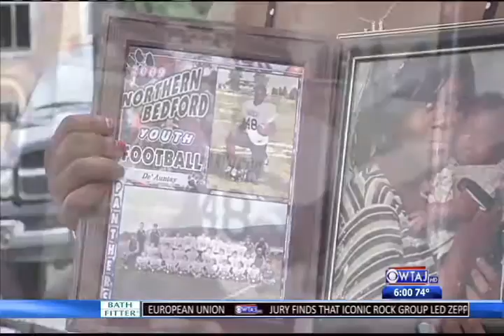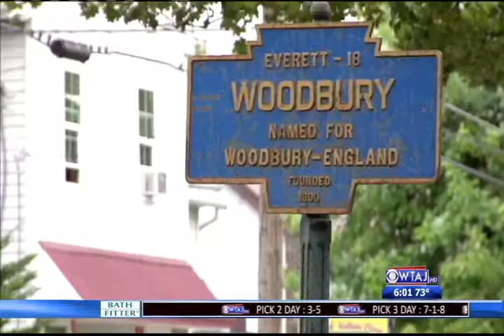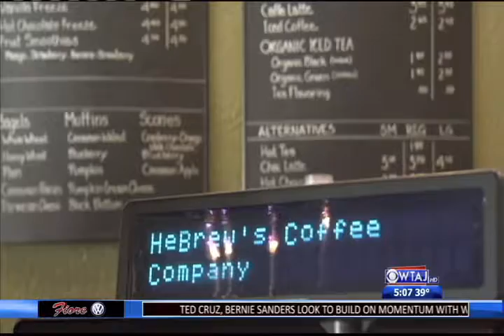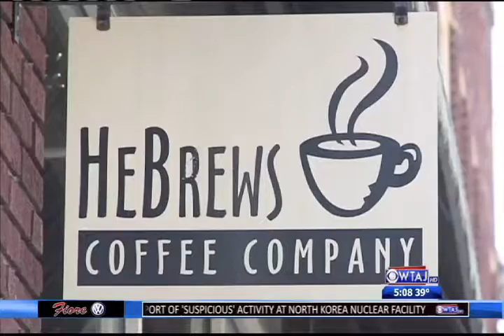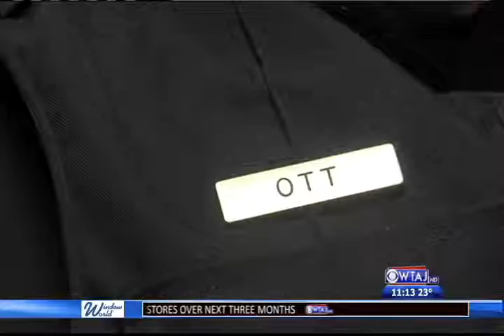Lauren Handley Resume Reel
Lauren Handley is currently a MMJ at WTAJ-TV in Altoona, Pennsylvania.